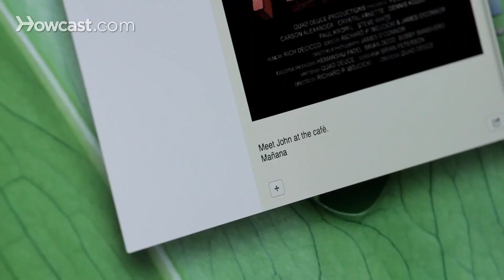How to Type Accented Characters on a Mac | Mac Basics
Hi. Lisa here. I'm going to show you how to use special characters on your keyboard on your Mac. So right now I have note opened and I want to write that I need to meet my friend at a café. When I get to the E on the café, I want to accent it. So instead of just pressing down once on the key, I want to press and hold. It would give me options and I can choose the number that corresponds with the one I'd like. So in this case I want option number two. So I hit two and it puts in that accent for me. Now you can also do something like tilde in Spanish. So if I want to write mañana, I'll write M-A and then I hold down the N, I can the one with the tilde and then I can finish off the work. So here you go. That's how you use special characters on your keyboard on your Mac.